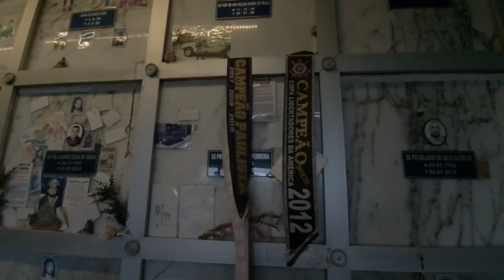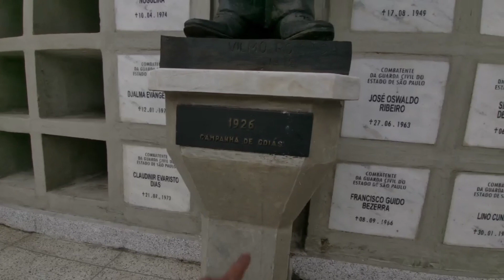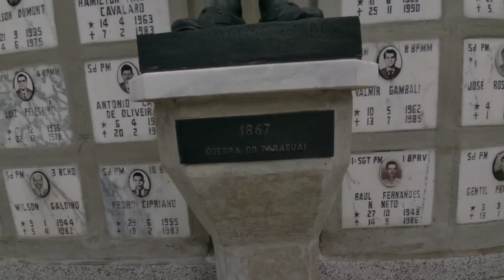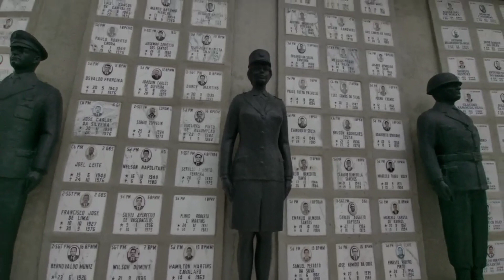Mausoléu da Policia Militar , cemitério do Araçá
Galera este vídeo é uma homenagem aos Heróis  , mostro o Mausoléu da Policia Policia Militar .
Construído em 1969 para abrigar e homenagear os policiais mortos em serviço, o Mausoléu da Polícia Militar de São Paulo está localizado no Cemitério do Araçá, na zona oeste da capital. Em datas especiais, como o Dia de Finados, realizado no dia 2 de novembro, são realizadas homenagens aos policiais, tendo grande concentração de familiares, colegas, autoridades , que vão até o local para prestar homenagens aos policiais mortos no cumprimento do dever.

"O Policial Militar muita das vezes deixa de servir e proteger a família dele para servir e proteger a sua. Só quem é sabe, a dor que é, deixar sua família em casa, sem saber se vai voltar e mesmo assim sair e fazer seu serviço de cabeça em pé, lutando por um amanhã melhor."

 e ate o próximo vídeo

E se alguém quiser ajuda o canal meu PacPay
Pic Pay @humberto.barros3